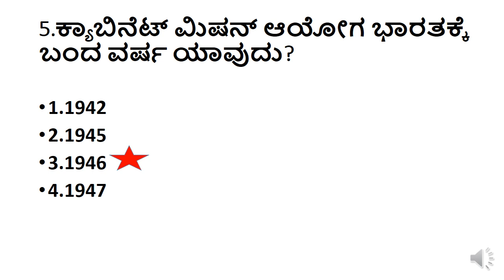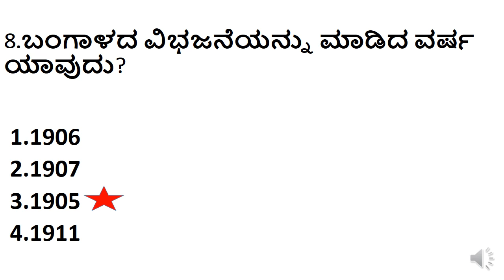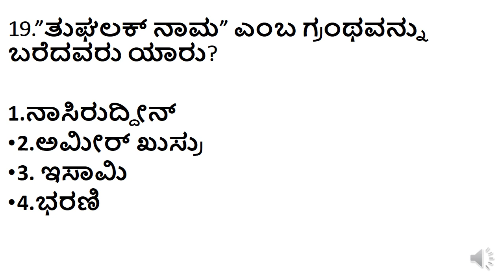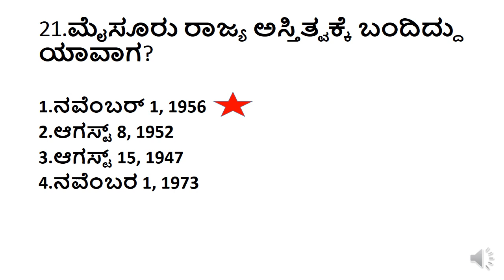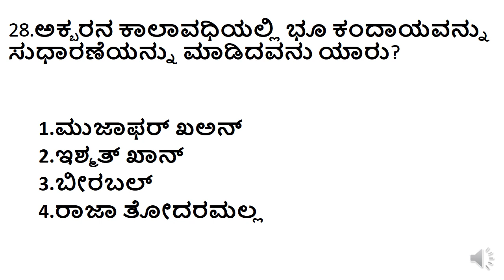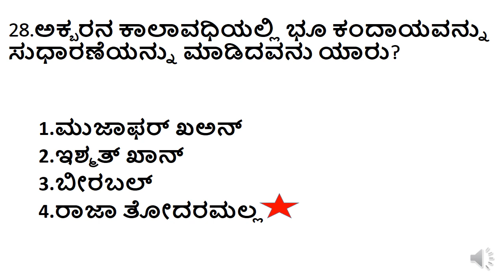TOP-30 INDIAN HISTORY QUESTIONS/INDIAN HISTORY QUESTIONS FOR SDA FDA PC PSI